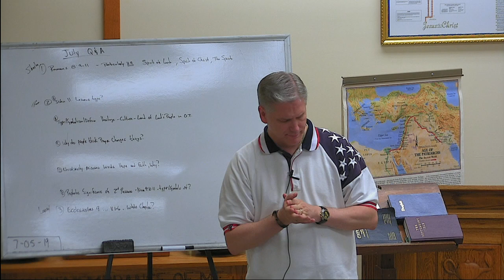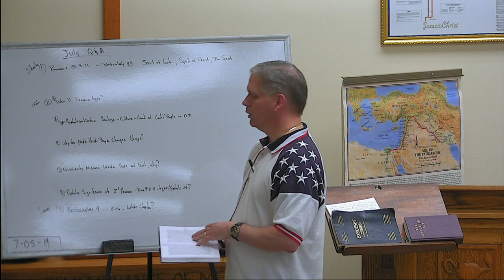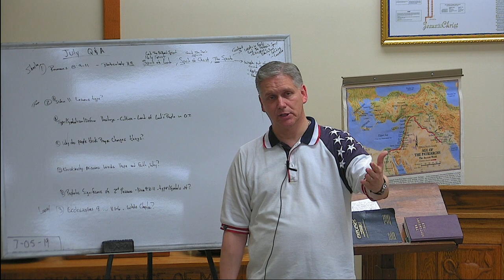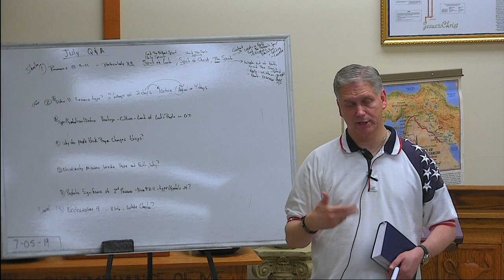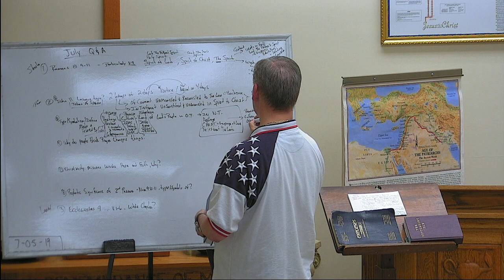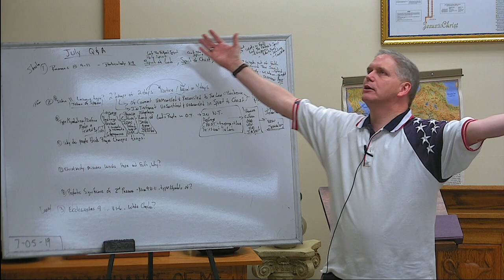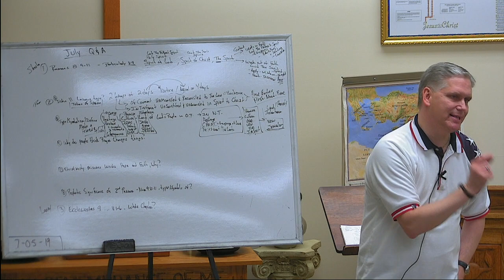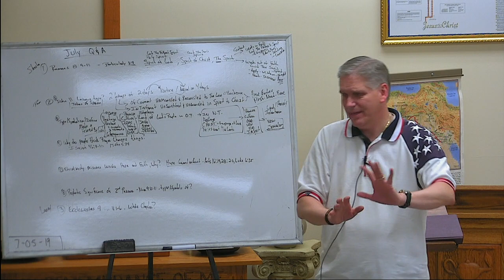PFBC Studies JULY Q&A- part 1 20190705 193405 S1R1